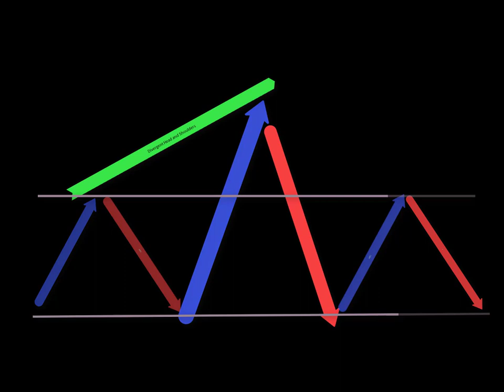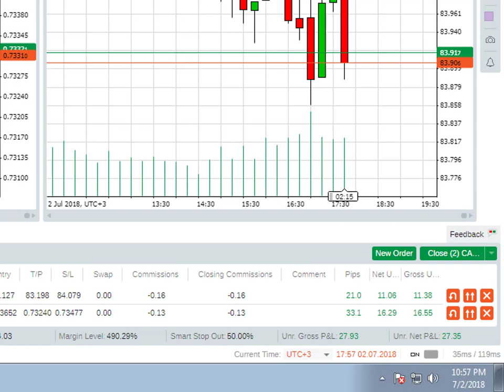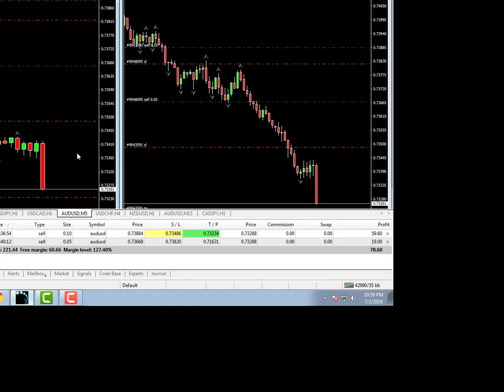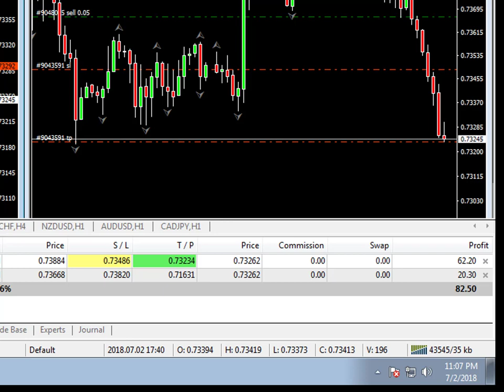1st Trade for July Proof of profit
Recomended Forex Broker